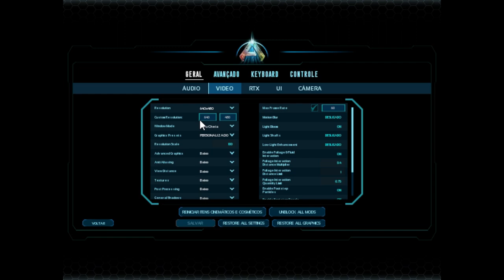ARK Survival Ascended | GTX 1650 Super | Xeon 2620 V3 | 1080p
ARK Survival Ascended | GTX 1650 Super | Xeon 2620 V3 | 16GB - 1080p 720p 480p

⏱ Timestamps ⏱

00:00 - INTRO
00:05​ - 1080p Low
02:30​ - 720p Low
04:02​ - 480p Low
04:57​ - 720p Low

MoBo: KLLISRE X99
CPU: Xeon E5-2620 V3
RAM: KLLISRE 2x8GB 2666Mhz
VGA: Galax GTX 1650 Super EX 4GB
PSU: EVGA 450B 80 Plus Bronze
SSD: KINGSTON 480GB
HDD: HITACHI 1TB
HDD: SEAGATE 250GB
CPU Cooler: Cooler Master Hyper 412R
Case: COUGAR SOLUTION 2
Monitor: Samsung T24C310 24"
SO: Windows 10  PRO 64bits v20H2